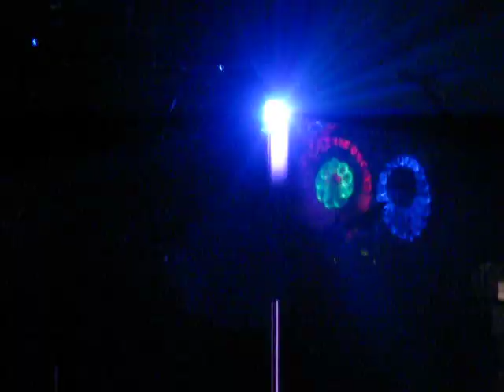STEMM - The Devil Walks Among Us LIVE (Cross Roads CD Release Show @ Town Ballroom - Buffalo, NY)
STEMM performing "The Devil Walks Among Us" live at the Town Ballroom in Buffalo, NY. "Cross Roads" CD Release Show!

With guests His Name Was Yesterday, Downslave and It's a Dinosaur!